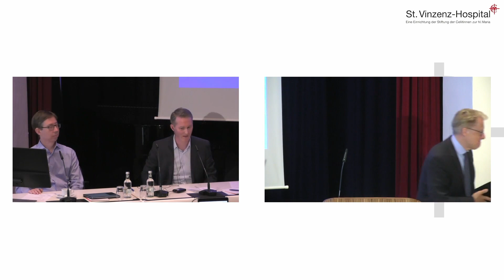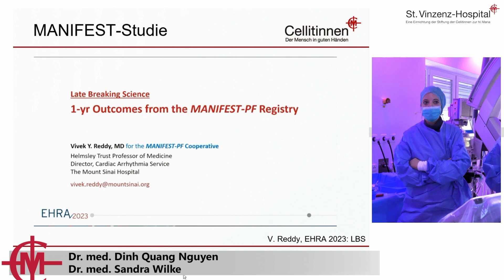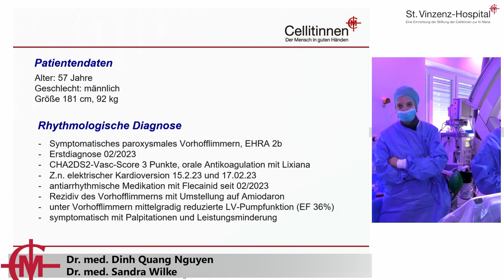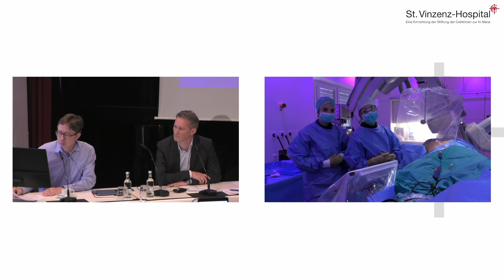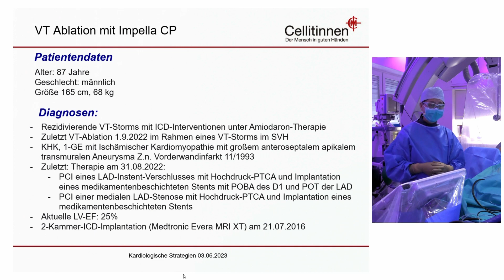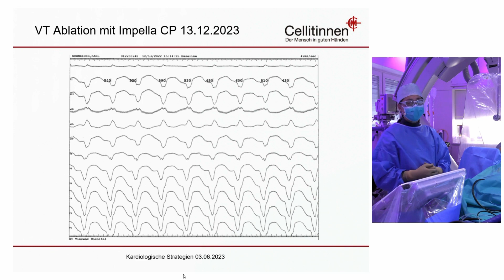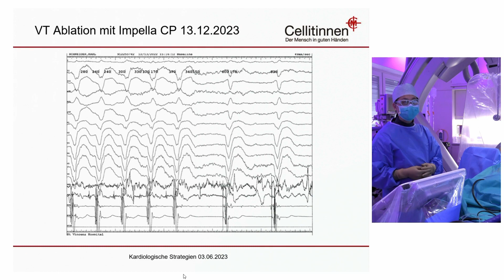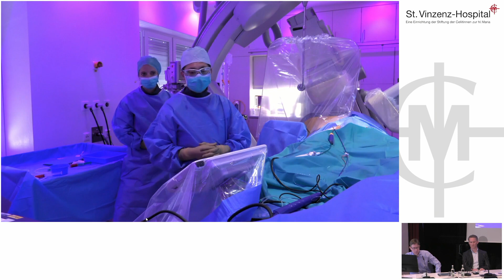Kardiologische Strategien 2023: Live Fall 2: Pulmonalvenenisolation mit der Pulsed Field Ablation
Pulmonalvenenisolation mit der Pulsed Field Ablation mit dem Direktor der Rhythmologie Dr. Dinh Quang Nguyen und Dr. med. Sandra Wilke.